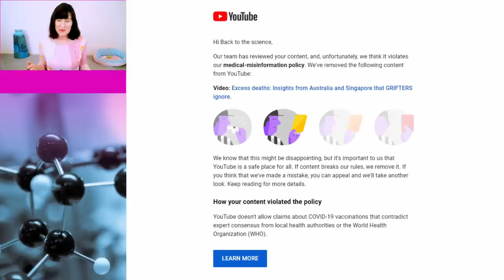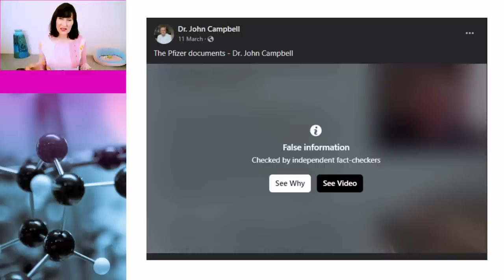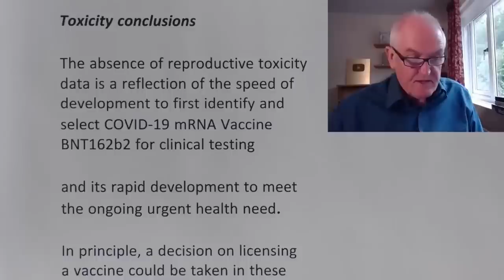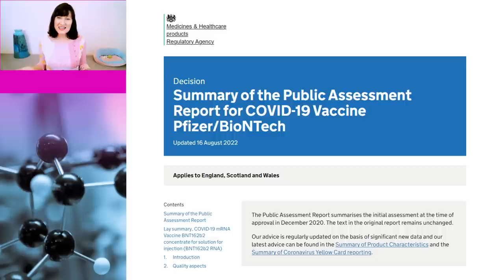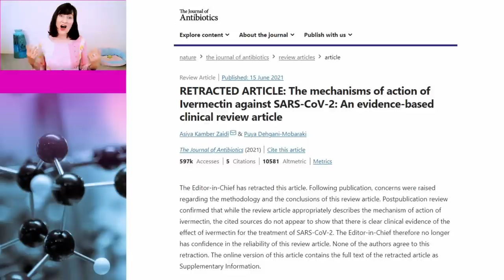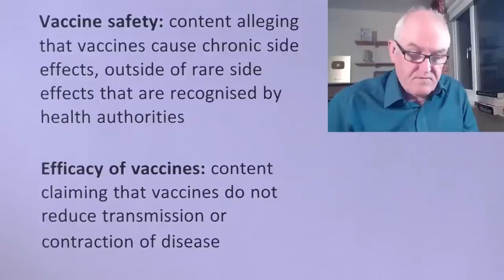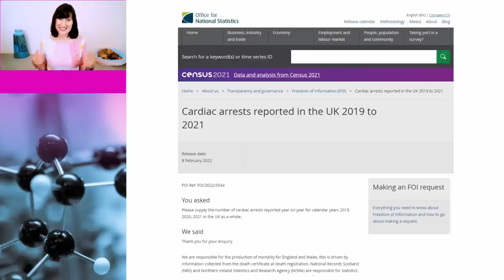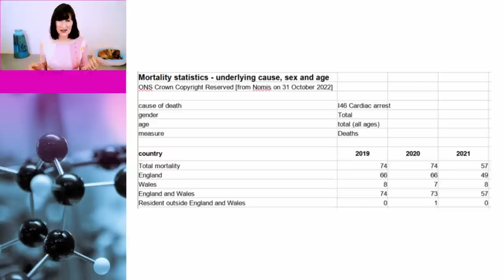Tricks Dr John Campbell uses to spread DISINFORMATION on YouTube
In this video, Dr Susan Oliver and Cindy the dog go Back to the Science and look at the tricks used by Dr John Campbell to spread medical misinformation on YouTube with impunity. Includes a cameo appearance by Dr Aseem Malhotra who, together with Dr Campbell uses the antivaxxer “carrot” trick to spread disinformation.

Other sources pointing out Dr John Campbell’s misinformation:

Ivermectin wasn’t shown to be more effective than remdesivir, contrary to claim by John Campbell

Conspiracy theories about monkeypox: Déjà vu all over again or same as it ever was?

Covid: Posts claiming only 17,000 died of virus 'factually incorrect'

YouTuber misinterprets Covid-19 vaccine evidence on children from Singapore

Links to data:

Summary of the Public Assessment Report for COVID-19 Vaccine Pfizer/BioNTech

Anti-vax groups use carrot emojis to hide Facebook posts

FOI - Cardiac arrests reported in the UK 2019 to 2021